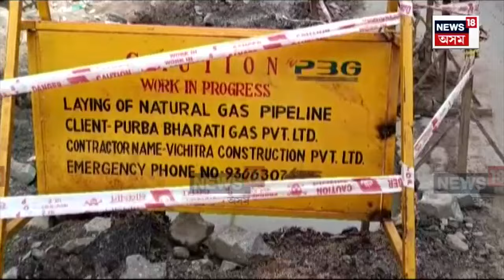Guwahati Ganeshguri Manhole | মহানগৰীৰ পদপথত খোজকাঢ়োতে সাৱধান। N18V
Guwahati Ganeshguri Manhole |  মহানগৰীৰ পদপথত খোজকাঢ়োতে সাৱধান। মৃত্যুগহ্বৰেৰে ভৰি আছে মহানগৰীৰ পদপথ। সদাব্যস্ত গণেশগুৰিৰ পৰা কাহিলীপাৰালৈ পদপথৰ নলাত নাই শ্লেব। গণেশগুৰিৰ উৰণ সেতুৰ তলত গাত খান্দি খৱৰ নাই ঠিকাদাৰী প্ৰতিষ্ঠানৰ